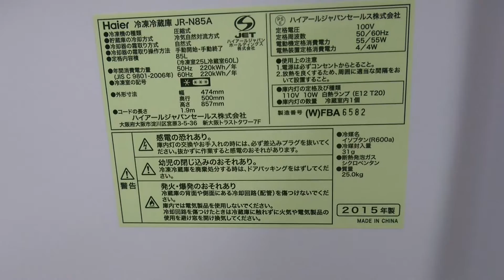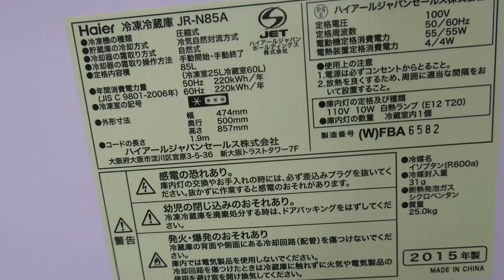冷蔵庫 ハイアール 85L 直冷 2D 単身 宇都宮市 中古 家電 リサイクルショップ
家具・家電・雑貨・業務用品の販売・買取り・引取り・処分　空間コーディネートを行っております。